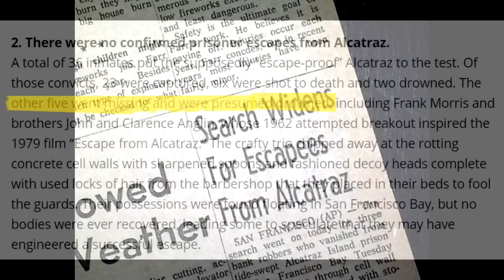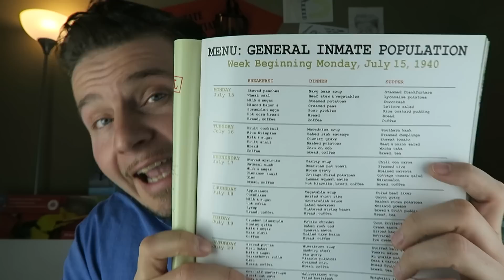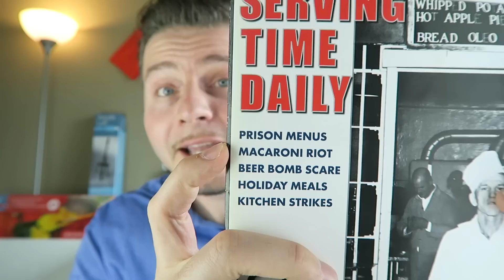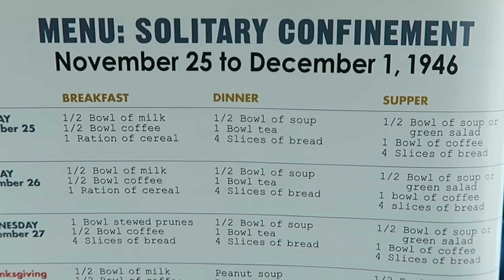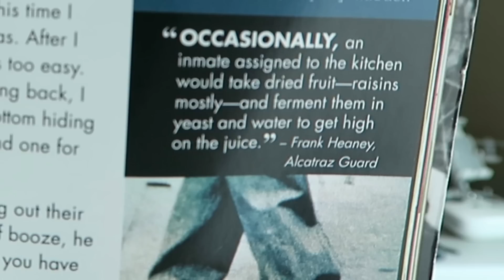What would Alcatraz have been like..?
In this video I want to talk about what it would have been like to be locked up at Alcatraz and compare that to what I know personally of being locked up myself. I also just got a really interesting Alcatraz item as well.

PSN: joepguerrero